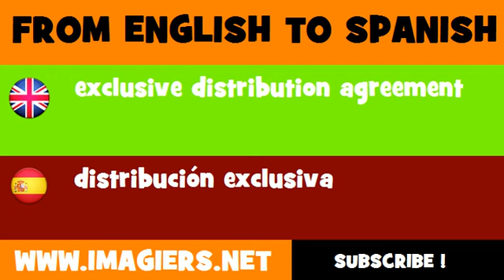ESPAÑOL = INGLÉS = distribución exclusiva